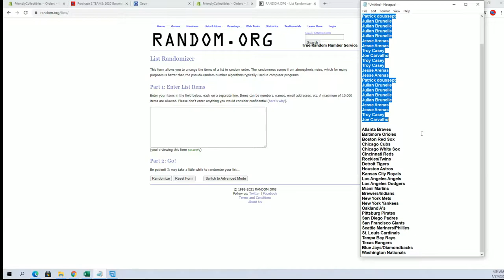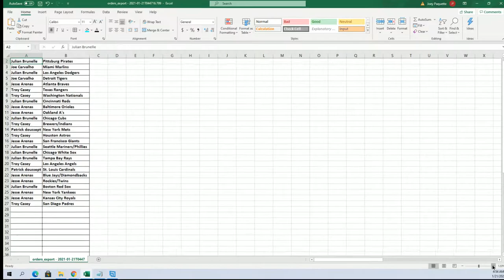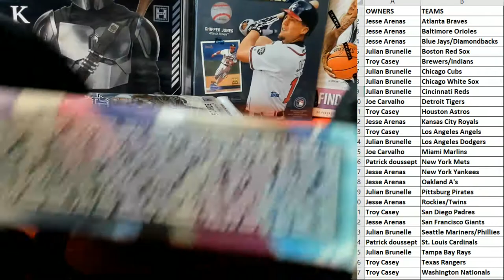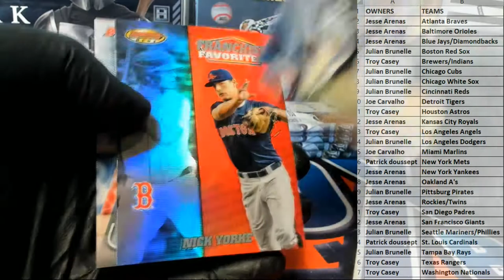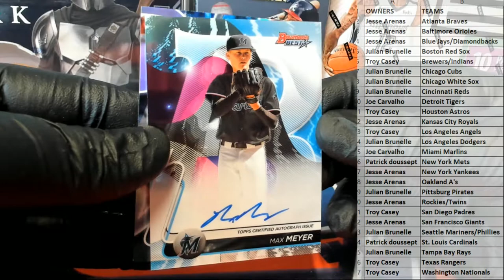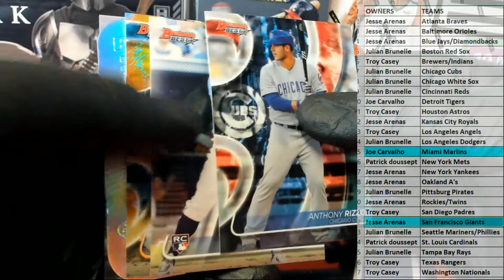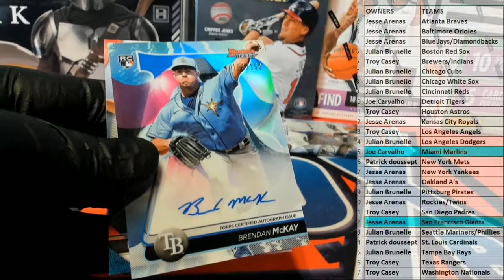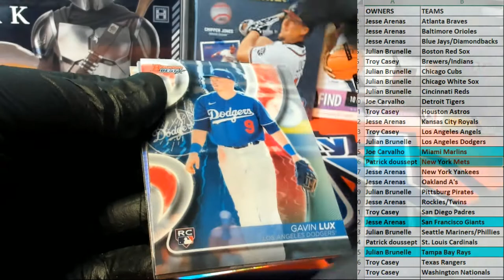2020 Bowmans Best Baseball ID 20BOWBEST629